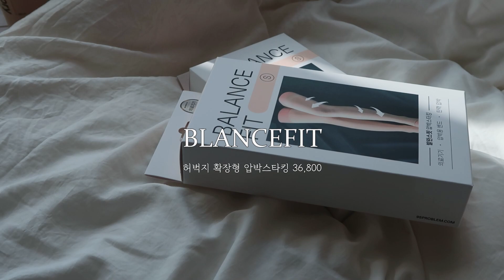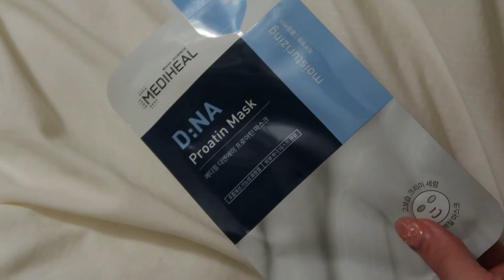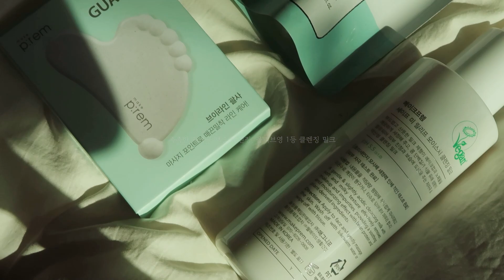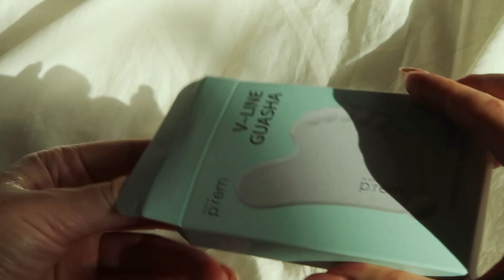찐건성 홍조인간이 추천하는 올영세일템 모음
BLANCEFIT
 발란스핏
기본형 압박스타킹 29,800

moremo
모레모 리커버리밤 120 ml
21,000

 NUXE
눅스 프로디쥬스 멀티 리치 오일 100 ml  56,000

MEDIHEAL
프로아틴 마스크 10개입 30,000

일리윤
세라마이드 아토 로션334ml
18,900

JUNGSAEMMOOL
정샘물 앰플선50 ml 35,000

라네즈
LANEIGE
크림스킨 170ml  리필 기획 33,000

DEWYTREE
듀이트리
아쿠아 딥 마스크 10매 30,000

 FWEE
퓌 블러셔 멜로우 다이아 캐럿 19,000

메이크프렘 / makeprem
세이프 미 릴리프 모이스처 클렌징 밀크 괄사 기획세트 (본품 200ml + 리필100ml + 괄사1ea)

 (1) 12월 한 달간 (11/30~12/31) : 19,950원 (29%)
 (2) 올영 세일 기간 (11/30~12/6) : 18,960원 (32%)